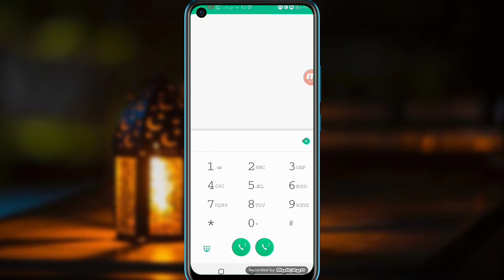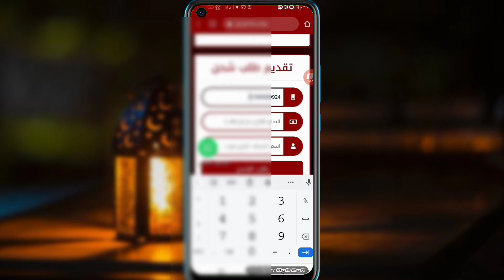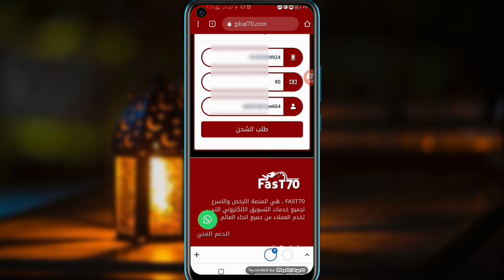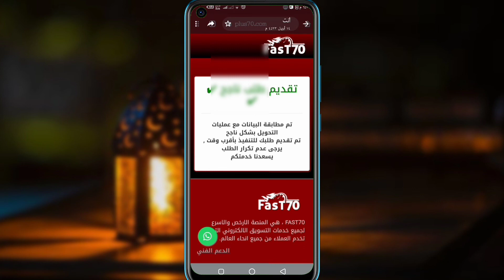طريقة الشحن فى موقع fast 70| افضل موقع لزيادة متابعين انستقرام حقيقيين 2022